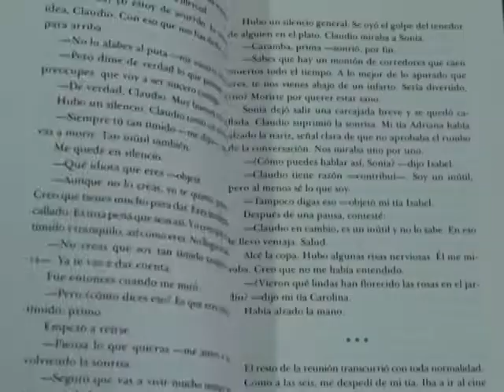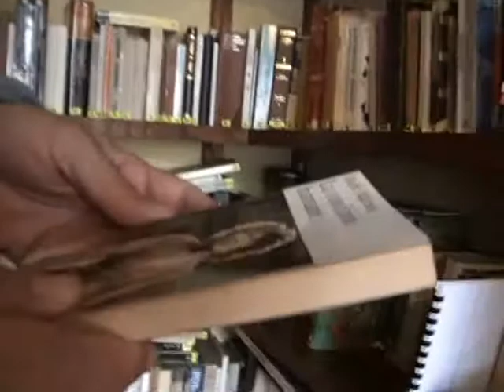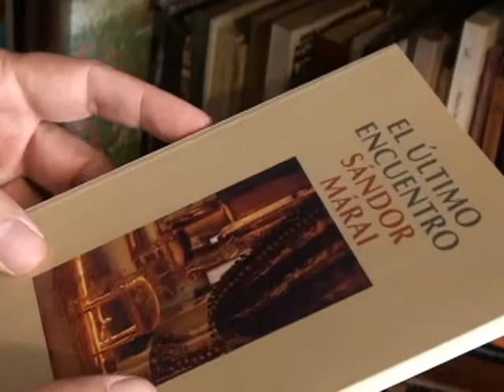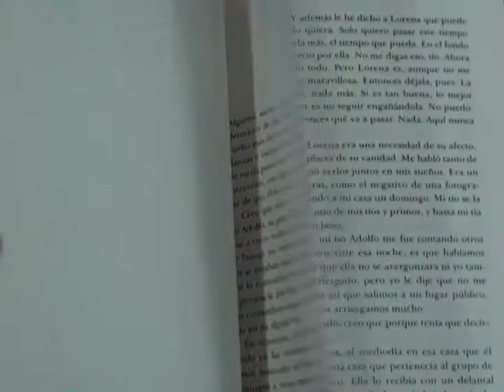PUCP - La cocina literaria de Alonso Cueto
Alonso Cueto es el autor de La venganza del silencio, novela escogida para la campaña Vamos a Leer. El escritor nos habla de la literatura y sus libros favoritos, y nos abre las puertas a su cocina literaria.